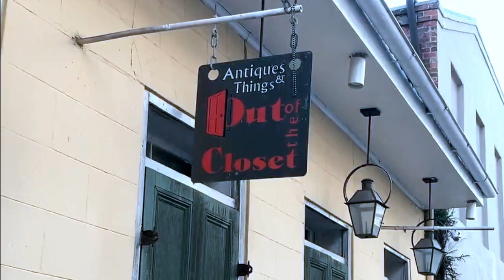TRAVEL COUPLE 24 HOURS IN NEW ORLEANS | LIFE IN THE BIG EASY | THE BEST STREET PERFORMERS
We only have 24 hours left In New Orleans.

 Follow Us, Tenaj & Tino, As We Travel The World & Vlog Our Stories

EARN $25 AN HOUR & Teach English Online With GoGo Kids.